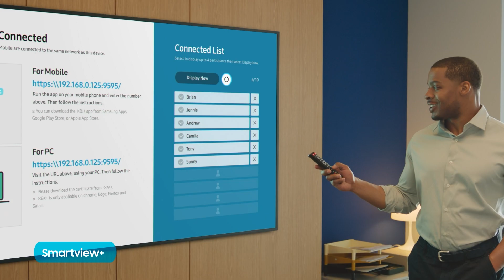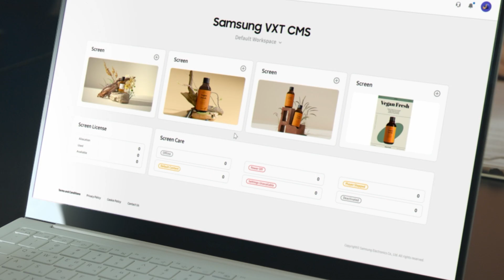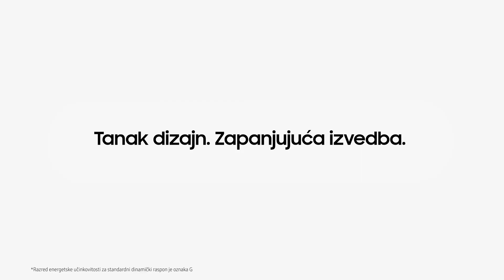Profesionalni UHD zasloni serije QHC/QMC/QBC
Predstavljamo vam QHC/QMC/QBC seriju, najtanji zaslon u segment Samsung UHD profesionalnih ekrana. Donosi eleganciju u posao uz maksimiziranje prostora. Njegova poboljšana interna rješenja i intuitivni UX početnog zaslona olakšavaju upotrebu. Tvrtke u različitim vertikalama mogu postići rast učinkovitošću i inovacijama u dizajnu ovog proizvoda